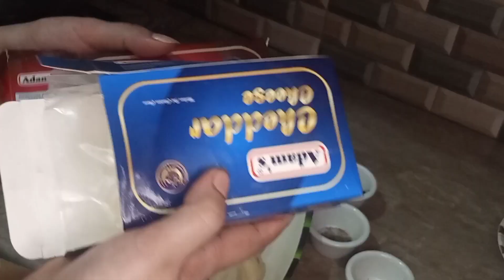How to Make Chicken karahi/And Cheese balls/ by Nazish vlogs